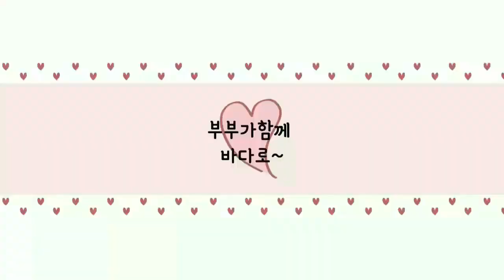원산도 선착장 워킹 주꾸미탐사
주꾸미금어기 해제 첫날 9월1일
원산도 선착장 워킹주구미 탐사 다녀왔습니다
원산도 선착장쪽은 중날물부터 초들물까지
주꾸미 낚시 하시면 좋을것같습니다